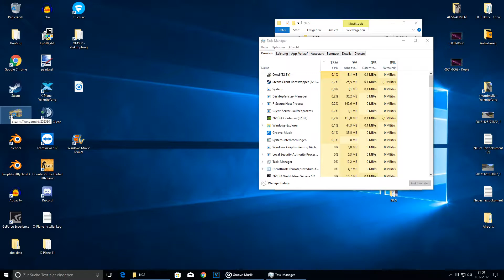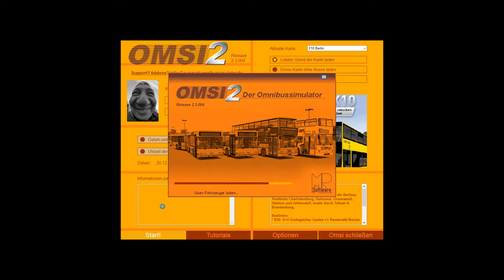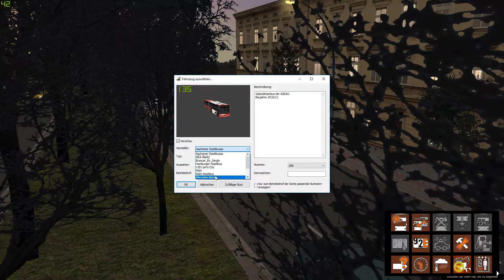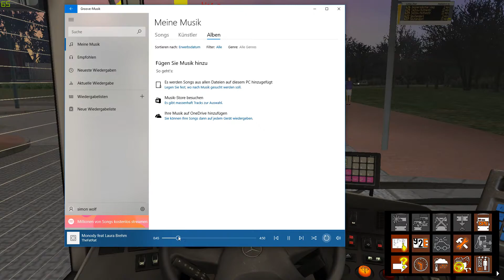Kopie von LIVE AB 21 UHR Omsi 2 Berlin X10 #85 Simutastisch